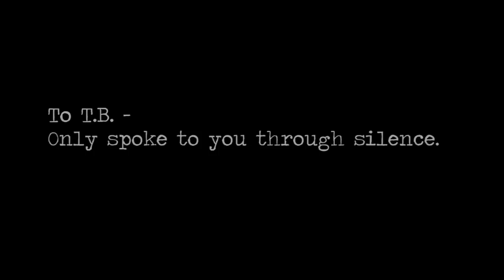Dr. Stone ABRIDGED 02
z = 02: Open Questions About Questionable Openings

Cast
PhreadyPlayerOne // Taiju
USO_Squad // Senku
MewVenus // Yuzuriha
Rags // Tsukasa
Spritestuff // Buddah
Naomified // Kohaku

Music
Series of Unfortunate Events (Nick Urata, Daniel Handler)
House on the Hill (John Debney)
Beware the Groove (John Debney)
Pee-Wee's Dreams (Mark Mothersbaugh)
Memories of Salt Lake City (Mark Mothersbaugh)
Pee-Wee Meets Pee-Wee (Mark Mothersbaugh)
Goob's Story (Danny Elfman)
Old Town Road (Lil Nas X, Billy Ray Cyrus)
Pacha's Homecoming (John Debney)
STONE WORLD (Tatsuya Kato)

Stone Cold Road (Old Town Road Parody)
Written by Ivan LeRoy
Mixed by CornStomper
Performed by PhreadyPlayerOne, MewVenus, USO Squad, Spritestuff